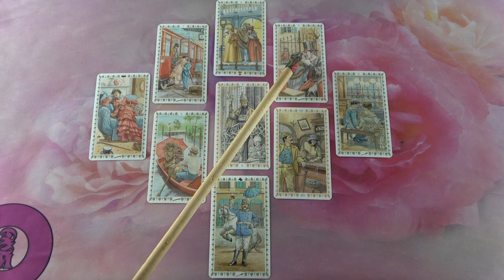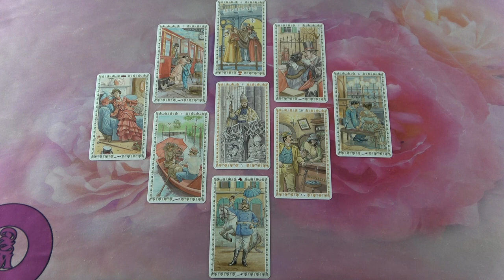Miért nem beszél veled? Szerelmi jóslás 💖